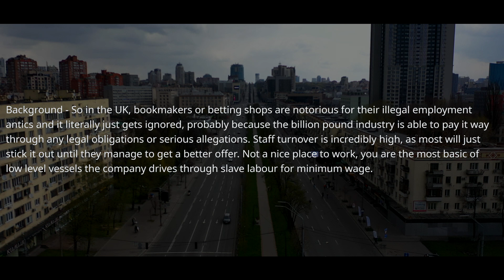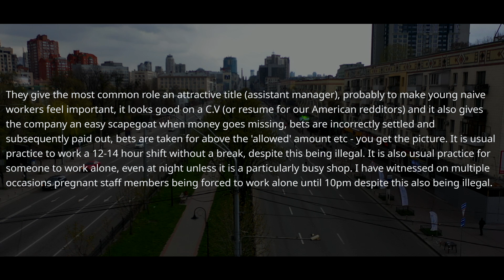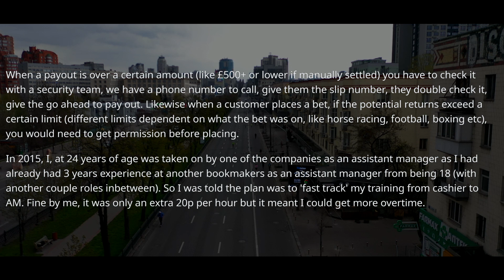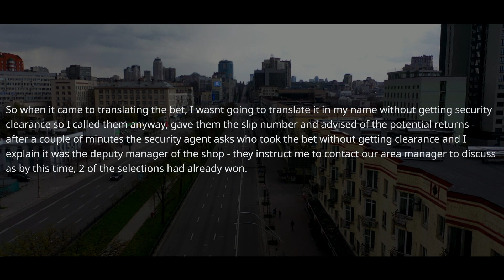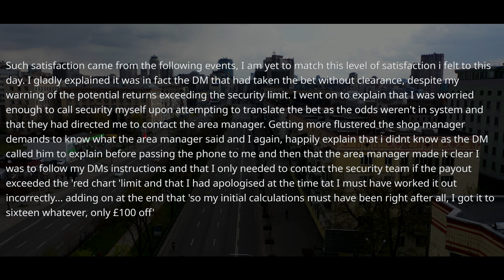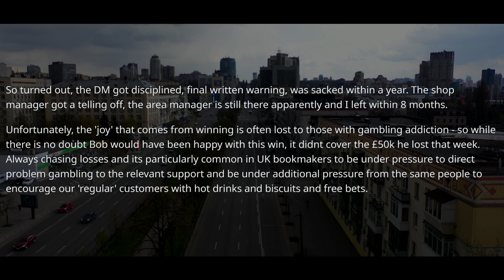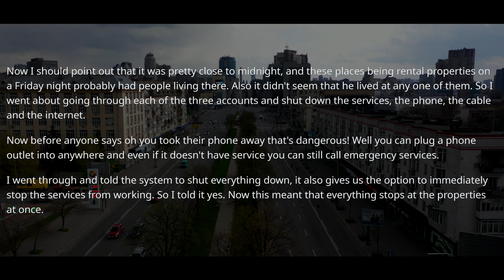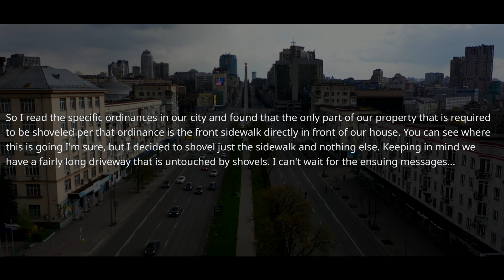HOA Lady and Neighbors Forbid Me To Use My Land As I Want ! My Property is NOT a Part Of HOA ! r/MC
HOA and Neighbor Forbids Me To Use My Land As I Want, But They Forgot My Property is NOT a Part Of HOA ! r/MC